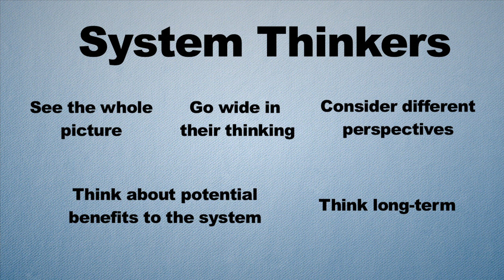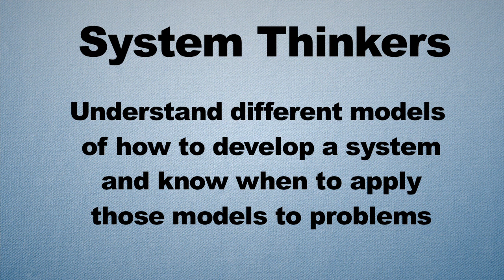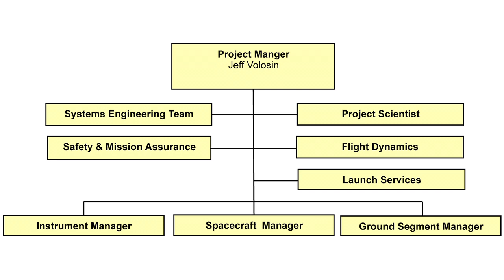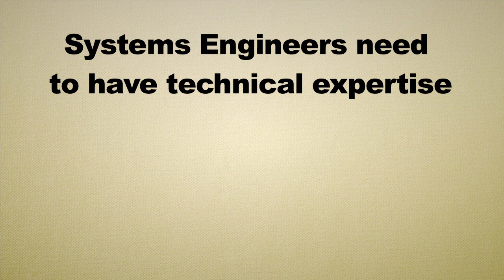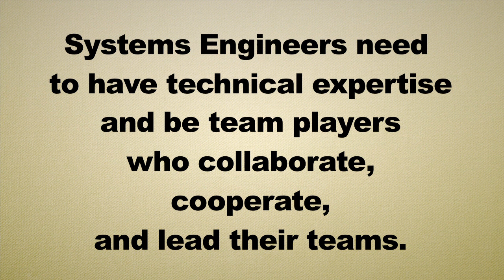Attributes of a Systems Engineer- Space Systems Engineering 101 w/ NASA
Saylor.org and NASA have partnered to bring you this video as part of our Space Systems Engineering Online Course.

Take the full SSE101: Survey of Systems Engineering - Part 1 course on Saylor.org

Historical footage and additional images in this preview are in the Public Domain and were found in NASA's media archives, in the Wikimedia commons, or via Archive.org.

The music in the introduction of this video is CC-BY-NC-SA and was found through the Free Music Archive